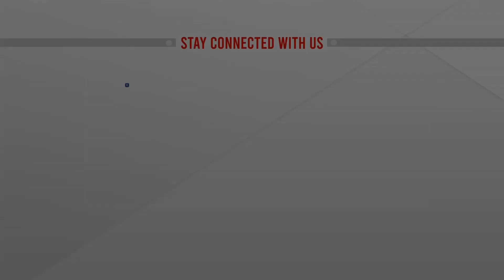অস্ত্র সরবরাহ করতে পশ্চিমাদের আহ্বান : ভলোদিমির -জেলেনস্কি | Russia vs Ukrain War | Putin | Zelensky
অস্ত্র সরবরাহ করতে পশ্চিমাদের আহ্বান : ভলোদিমির -জেলেনস্কি | Russia vs Ukrain War | Putin | Zelensky | bangla news |  bangladesh news | latest bangla  news | latest news | top bangla news